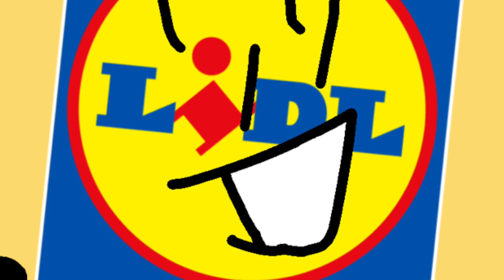BFR: Lidl’s amazing message